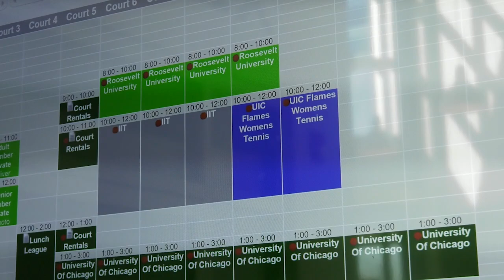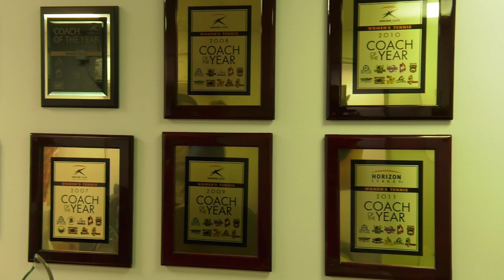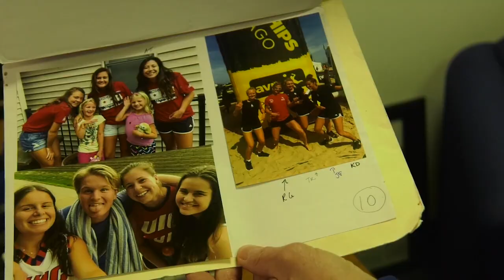For International Students on UIC Women's Tennis, Head Coach serves as a Second Mother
By Fernando Shan